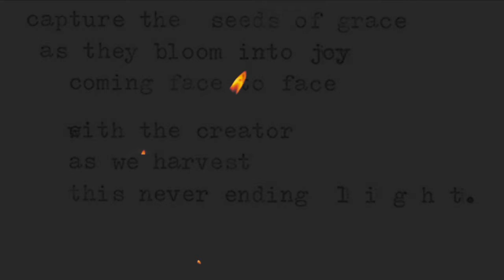Harvest of Light / Poem for Advent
"Harvest of light"

Written and performed by Hope Curran 2020
Piano by Peter Lundblad